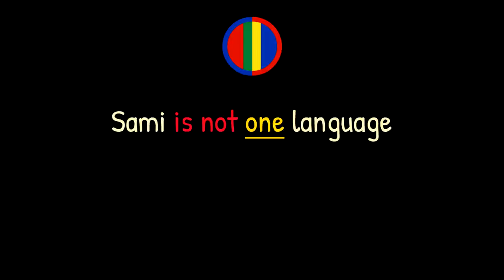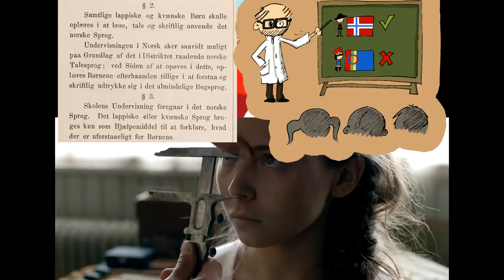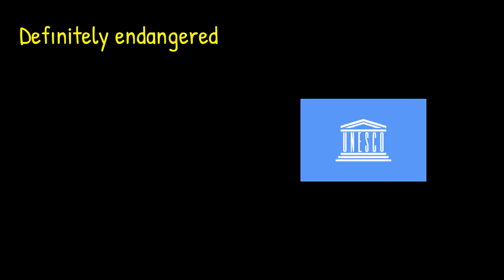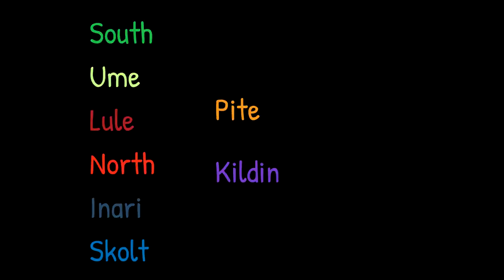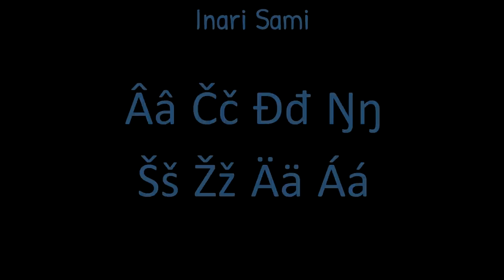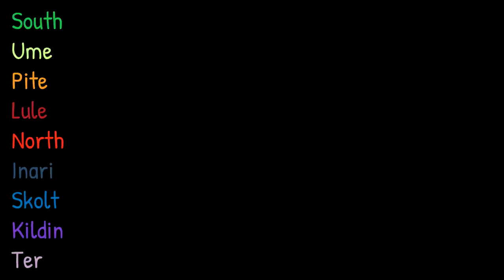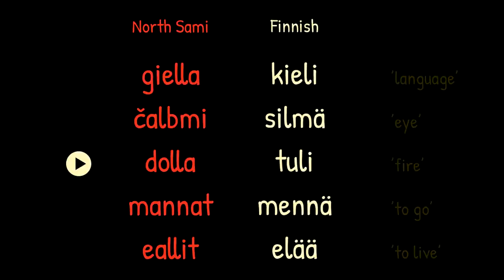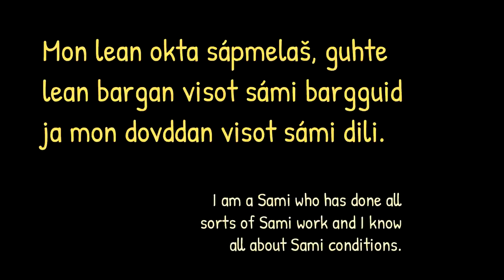Introduction to the Sami Languages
What kind of language is Sami? Well, several, to begin with! In this video, you’ll get a complete overview of the Sami language family: what the languages look and sound like, where they are spoken, how they are related, and much more!
Sami has been spoken in the same area for over 1500 years, and learning about the Sami languages means you will get a better understanding of the linguistic landscape of northern Europe, and gain new insights about indigenous languages in the face of modern nation states.

IMAGE CREDITS
‘Girl having her nose measured’ by Sophia Olsson (from the movie Sami Blood).
‘Teaching assimilation’ by Céline Auzias
‘Sami language bracelets’ by Norwegian Sami Parliament (campaign ‘Speak Sami to me’)
‘Jon Henrik Fjällgren at Eurovision’ by SVT
‘Trilingual park sign’ by Hilde Sollid
‘Pite Sami dictionary’ by Samica, Albert-Ludwigs-Universität Freiburg